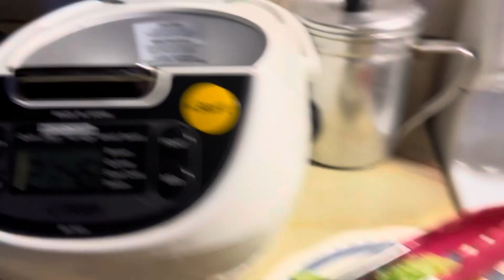10 de abril de 2024